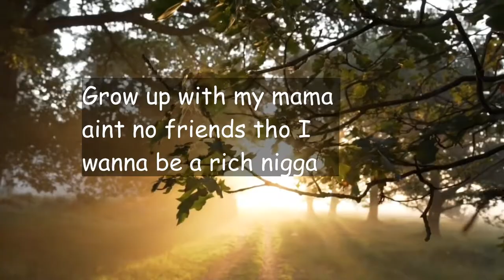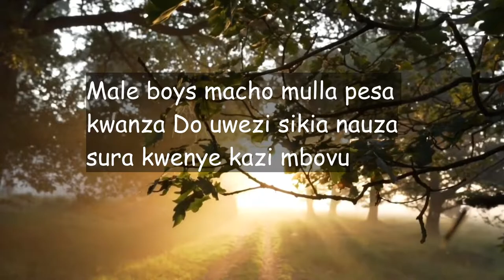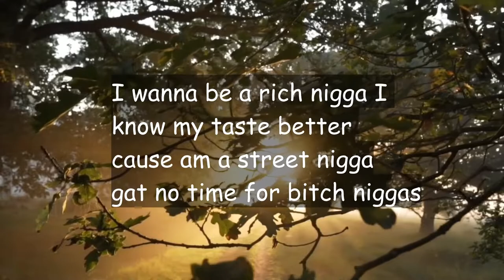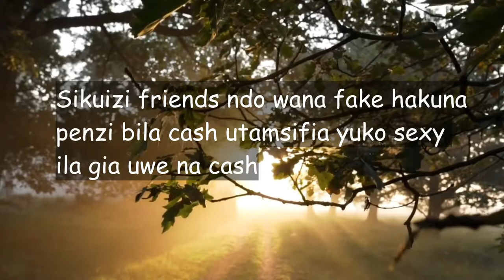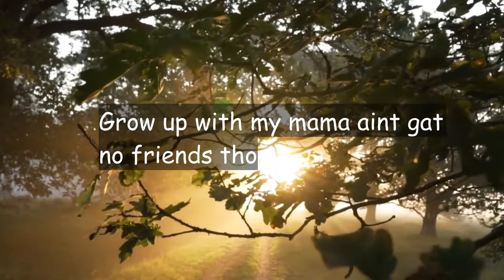Trindady Yox & Gunz Talentino - Down Below (Lyrics Video)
Support Frankriky YouTube Channel
Hey there, music lovers and supporters. My channel is dedicated to sharing amazing music and highlighting talented artists. Due to copyright policies, my channel isn’t monetized, so all funds from YouTube go directly to the artists. Your donations will keep me motivated to bring you more great content while supporting the creators who inspire us.
Trindady Yox and Gunz Talentino
super talented Hip Hop artists on their first single Dowb below
soon the world will know